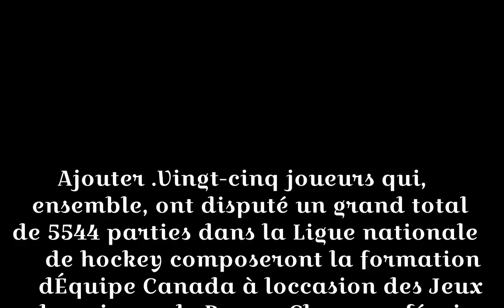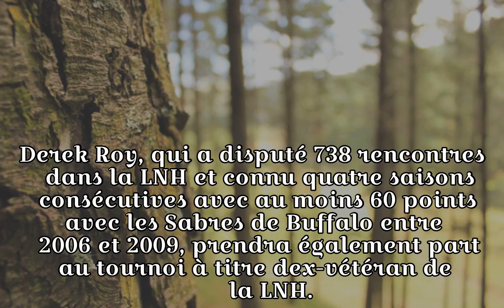Quatre anciens joueurs du Canadien avec Équipe Canada